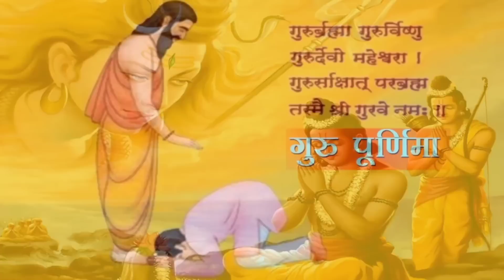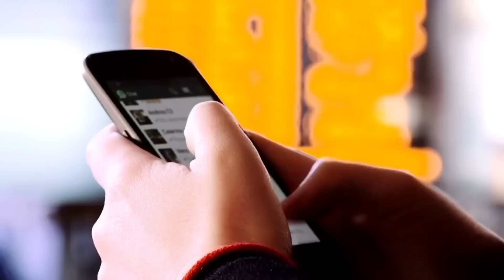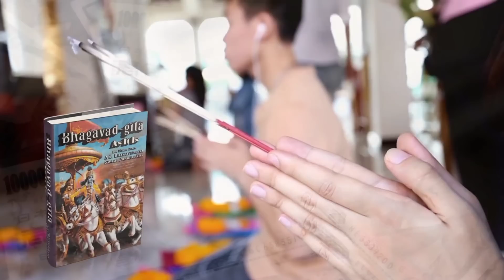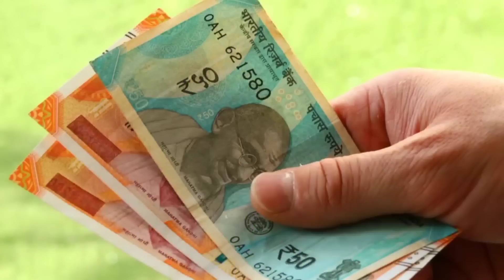गुरु पूर्णिमा आज के दिन इसे जरूर पहन लेना ? मिट जायेगी वर्षो पुरानी गरीबी purnima 2022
गुरु पूर्णिमा आज के दिन इसे जरूर पहन लेना ? मिट जायेगी वर्षो पुरानी गरीबी purnima 2022 ✔️दोस्तो आप सभी लोगो के आत्म कल्याण एवं जनहित के लिए हमारे टीम द्वार prachin gyan store नाम की ऑनलाइन स्टोर बनाई गई है जिसमें आपको सस्ते दामों में दुर्लभ सिद्ध सामग्री, सिद्ध यंत्र, सिद्ध जड़ी बूटी, और धन प्राप्ति के अनेक वस्तु मिलेंगे, जो आपके जीवन को सुखमय बनायेगा
📌 यहां क्लिक कर हमारे स्टोर पर जाय 👇